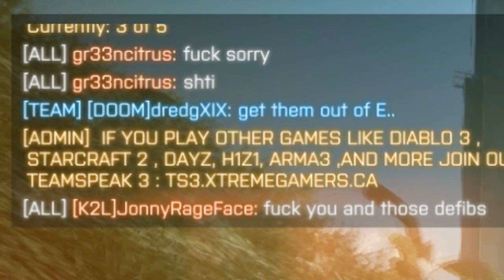Battlefield 4 With Friends 2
Drew and Jeremiah are flying in choppers, riding quad bikes, and causing mayhem this time in Battlefield 4 With Friends.

Starring: Drew and Jeremiah